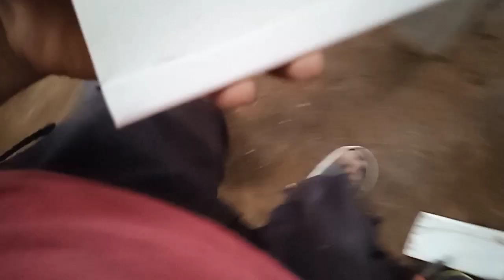Cara membuat sarung golok dari pipa pvc hanya dengan alat-alat sederhana.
Assalamu'alaikum  teman teman🙏 di video kli ini Rusdi kusrak, berbagai tifs cara membuat sarung golok dari pipa pvc atau paralon, sarung golok yang saya buat ini untuk golok cacah daging model bilah jenis stenlis dengan lebar 9 cm panjang 18cm golok ini sangat cocok di buatkan sarung dari pipa pvc,

Untuk lebih jelasnya simak videonya,

Terimakasih🙏